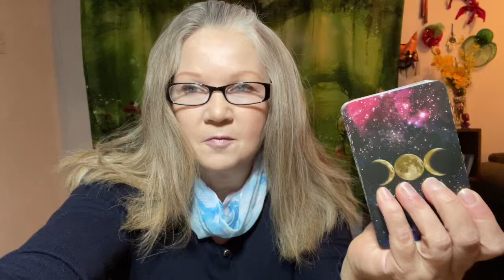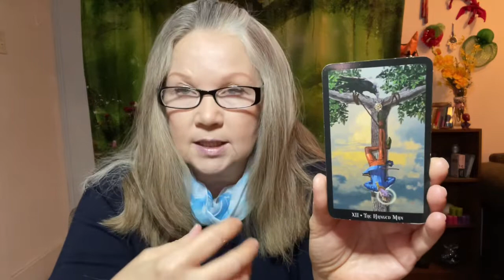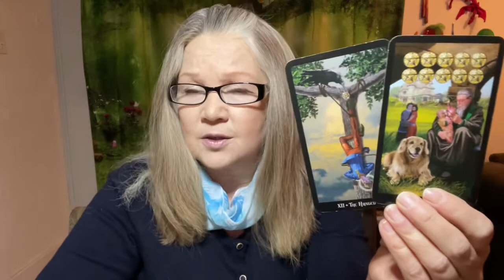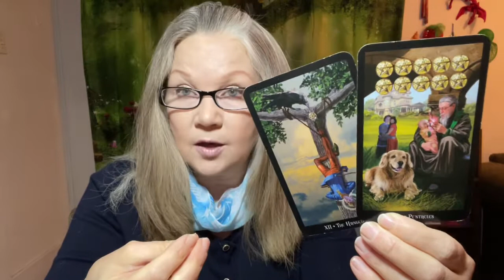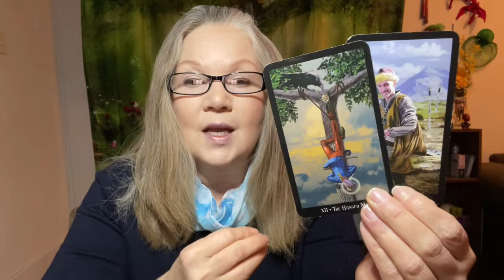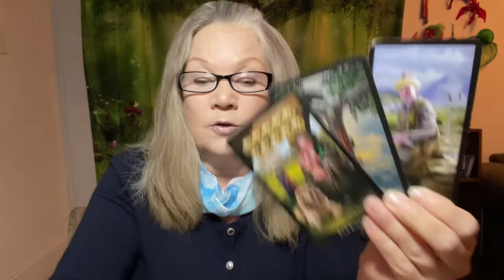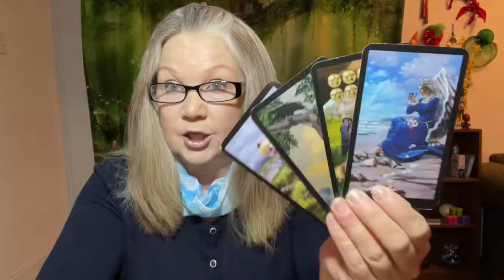Taurus | A drop of Ancestral wisdom ♉️ January 2022 Month Ahead Tarot Reading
Hi Taurus! This Tarot Card Reading is going to take a look at the energy available for your Zodiac Sign in the month ahead January 2022!